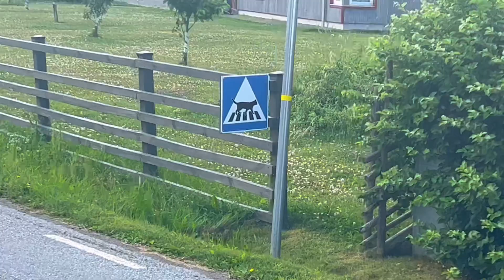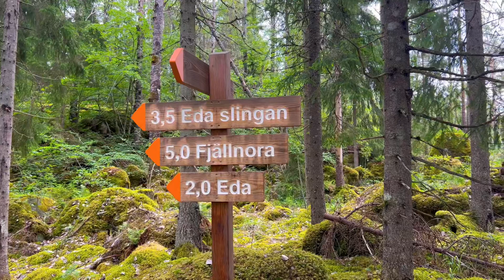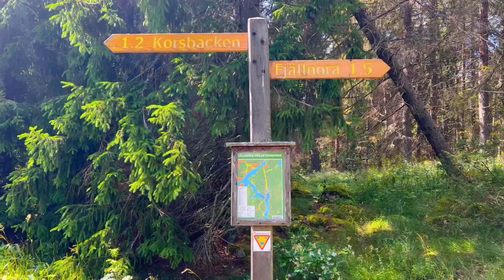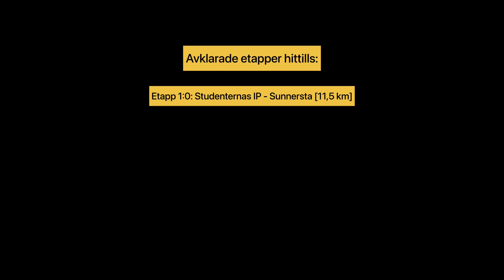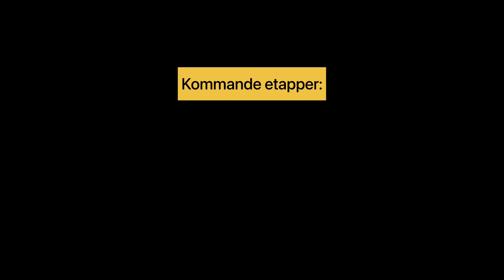Vi vandrar hela Upplandsleden, avsnitt 2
Vi vandrar hela Upplandsleden uppdelat på 28 avsnitt. Därefter kommer ett antal bonusavsnitt med alla avstickare efter leden. Allt för att hjälpa dig att hitta din favoritsträcka och komma ut i naturen.